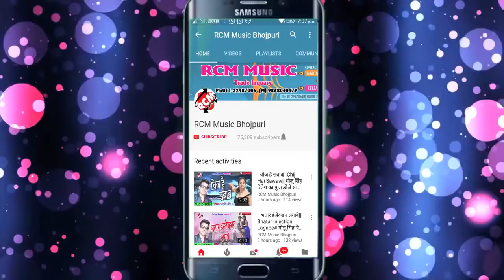New HD video (आर्केस्ट्रा के माल ह)_धमाकेदार video HD 2018 song